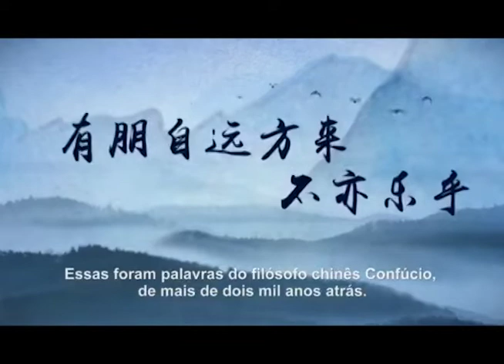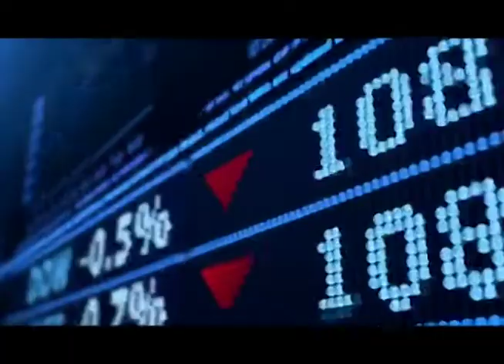Frases clássicas citadas pelo presidente Xi Jinping